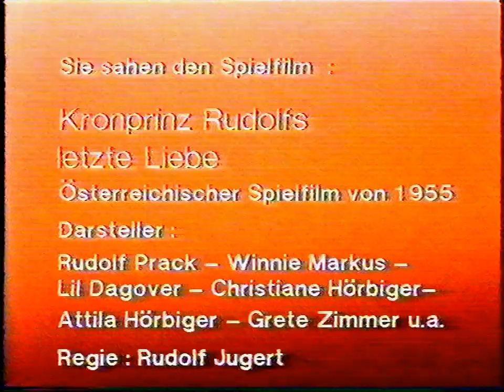Abspanntafel 'Kronprinz Rudolfs letzte Liebe' 80er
Quelle: ßetamax